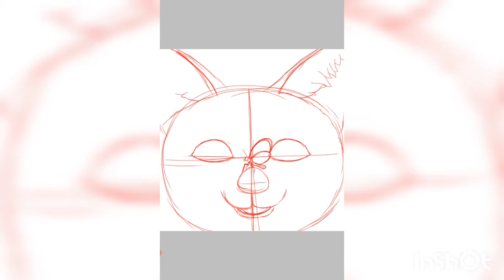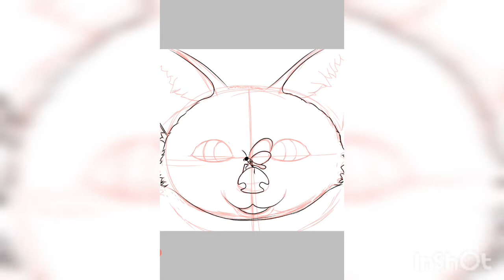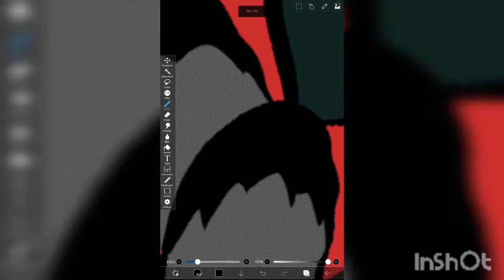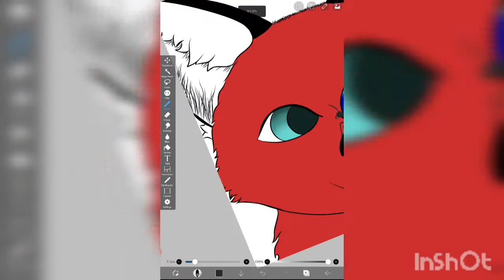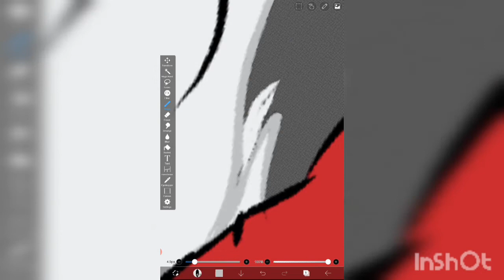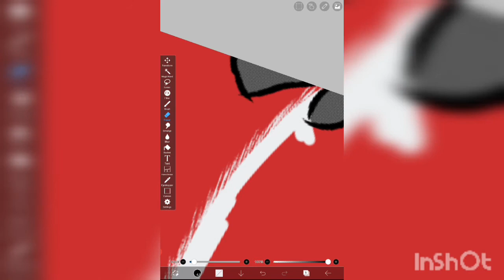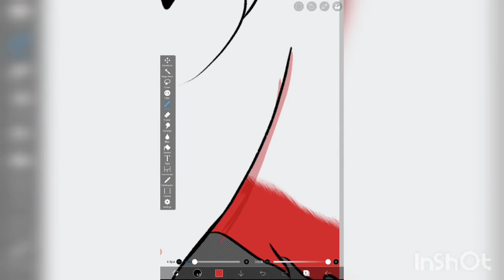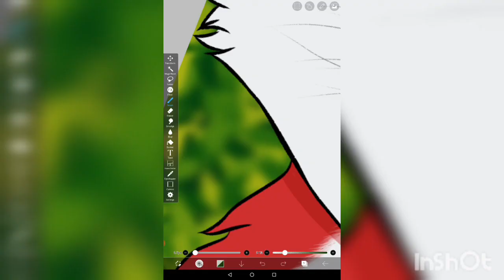Speedpaint | Fox & Friend | Commission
Here's a recent commission I finished. I was really excited to finally draw a fox and decided to record the process. Extremely happy I did~

Apologies for using the static method in the beginning, but my tablet restarted itself and lost the recording up to that point *grumble* so I had to either use the app's built in record or just not have the first three minutes of the drawing.. so, here we are.

Commission info on my instagram

Time Lapse Music:
Musician: @iksonmusic

Musician: Jeff Kaale